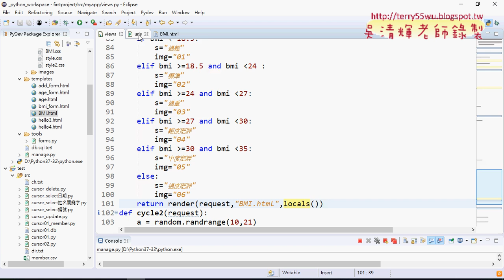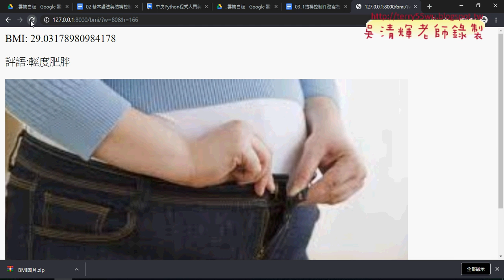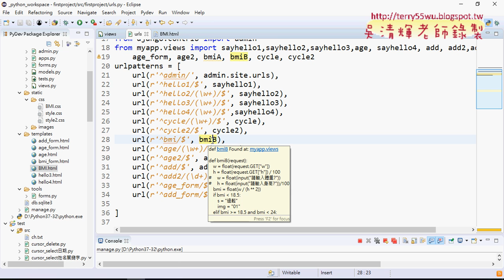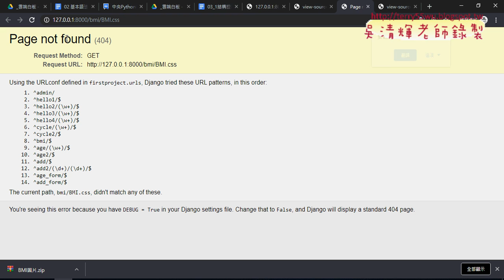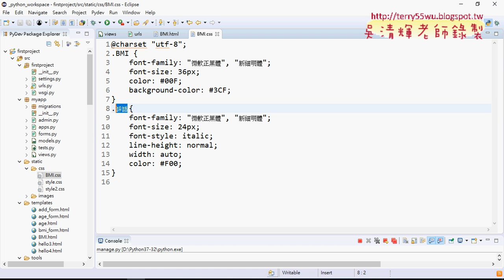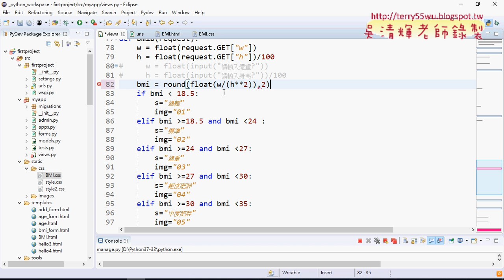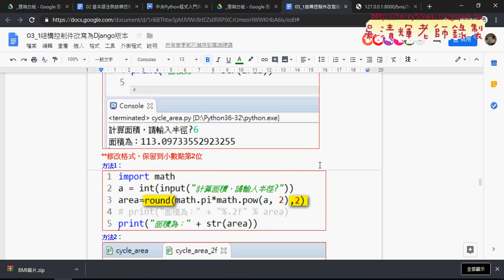10 BMI增加CSS與樣板之二